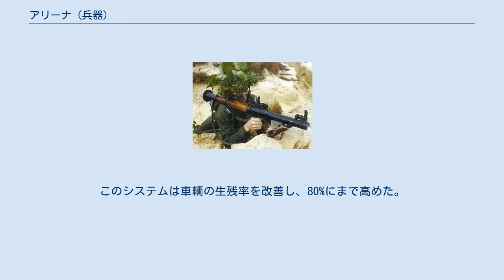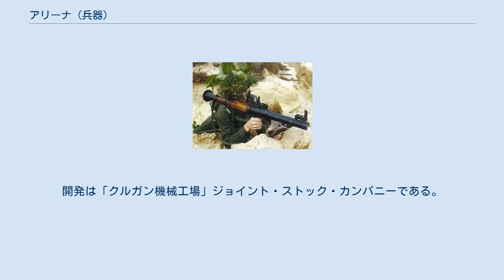アリーナ (兵器)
アリーナ（ロシア語: Аре́на〔アリェーナ〕）は、ロシアの機械製作設計局によって開発されたアクティブ防護システム（APS）である。
用途は軽対戦車兵器、対戦車誘導ミサイル（ATGM）、トップアタック弾頭を備えたミサイルなどによって装甲戦闘車両が破壊されるのを防ぐことである。
 本装置は飛来する弾頭の検知にドップラー・レーダーを用いる。
検知した際には防御ロケットが撃ち出され、車輌本体に向かってくる飛翔体の付近で炸裂し、車体に直撃をこうむる前に破壊する。
 アリーナは、1970年代後期にソ連が開発したアクティブ防護システム、ドローストの後継である。
アフガニスタン紛争中、ドローストは少数がT-55戦車に搭載された。
このシステムは車輌の生残率を改善し、80%にまで高めた。
ドローストは1980年代後期、電磁ジャマーを用いて敵の対戦車ミサイルやロケットを混乱させるシュトーラに代替された。
 1994年後期、ロシア陸軍はチェチェンに多数の装甲戦闘車両を投入、ここでは車輌が奇襲を受け、重大な損害を負った。
チェチェン側のRPGが示したロシアの戦闘車両に対する有効性はコロムナ機械製作設計局を刺激し、1990年代初期-中期にかけてアリーナ・アクティブ防護システムが考案された。
さらに「アリーナ-E」という輸出型も開発された。
 本装置はT-80UM-1に搭載されて試験を受け、1987年にはオムスクでデモンストレーションを行った。
また、韓国のK2主力戦車への採用も検討された。
 ソビエト連邦は、1977年-1982年にかけて「ドロースト」と呼ばれる最初のアクティブ防護システムを開発した。
この対戦車兵器に対抗し防御するためのシステムは、受動的な装備や爆発反応装甲の代替として設計された。
システム開発の大部分は新型の成型炸薬弾頭を念頭に置いて行われた。
ドローストは、攻撃を受けた車輌の装甲へ弾頭が直撃する以前に、これを破壊するよう設計されている。
この装置は3つの主要な部品から構成される。
砲塔側面に1基ずつ配された発射器、砲塔後面には補助電源装置が据えられている。
発射器は2mm波長のレーダー装置で制御される。
本装置では重量19kg、長さ107mmの円錐状をした破片弾頭を用いる。
ドローストは垂直面では仰角-6度から20度、また、水平面では40-60度の範囲で戦車を防御できる。
また、アフガニスタンでの試験報告によれば生残率が80%に高められたと言う。
レーダーは充分に脅威を探知するようには使えなかった。
また、ドローストがロケットを撃ち出した時には、受け入れられない高いレベルの副次的な損害を引き起こした。
約250基のドロースト・システムが生産され、全てがソ連海軍歩兵部隊に所属するT-55に搭載された。
 ロシアのT-80U戦車 1980年代後半、ソ連陸軍はシュトーラ-1電子光学ジャマーの開発を始めた。
1989年、この装置は当初T-80Uに装備され、後にはT-72Bに展示搭載された。
これはT-72BMと改称され、後にT-90へと変化した。
シュトーラ-1は1キロワットの赤外線放射装置を使用し、飛来する対戦車ミサイルを妨害するよう設計されている。
1995年、この装置はウクライナのT-84に搭載された。
シュトーラ-1システムの構成部品は、赤外線放射装置接続機器、ジャマーの構成品、モジュレーターおよび操作パネル、煙幕を展開できる数個の前方発射式擲弾発射器、レーザー警戒システムおよび主要操作パネルである。
シュトーラは仰角-5度から25度、水平面では360度全周防御が可能である。
このシステムは、レーザー警戒装置が戦車長に警報を発し、彼が警告に応えて操作パネル上のボタンを押すと、砲塔が自動的に脅威のある方向へ旋回するよう作動する。
擲弾発射器は、車輌にロックオンしたミサイルの性能を落とすために煙幕を張る。
また、ジャマーは車輌へ向かうミサイルの赤外線シーカーを妨害するよう設計されている。
製造側によれば、シュトーラはM47ドラゴンのような対戦車ミサイルに直撃される可能性を減らし、その率は4ないし5対1であるとしている。
 第一次チェチェン紛争中、ロシアは多数の犠牲を出したことに触発され、新型のアクティブ防護システムの開発が検討された。
 グロズヌイの戦いの間、例としてはチェチェン反乱部隊から受けたロシア陸軍の損失は、装甲戦闘車両が200-300両とされている。
破壊された車輌にはT-72やT-80のような主力戦車、また、...